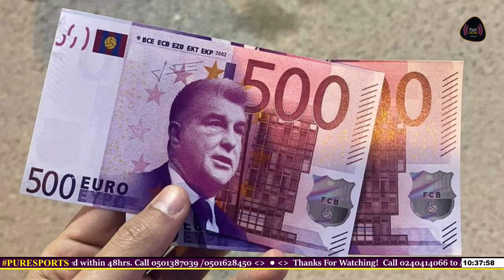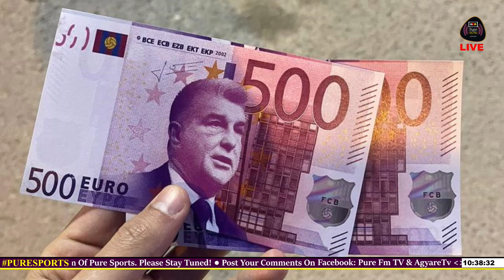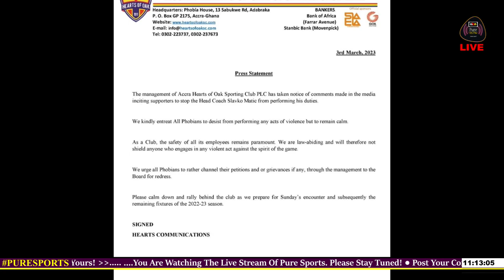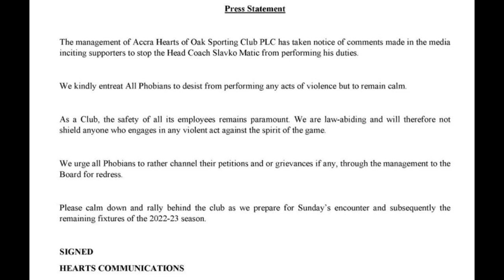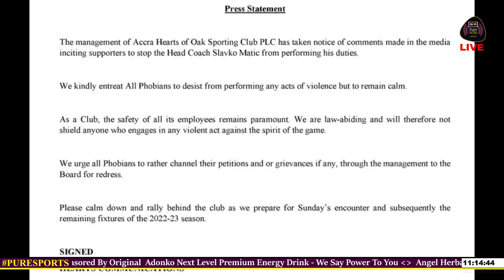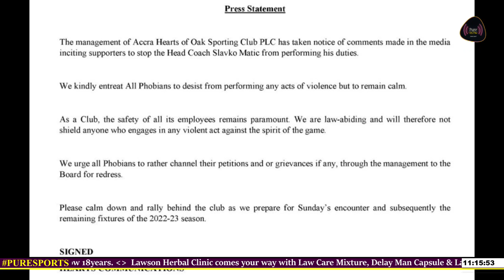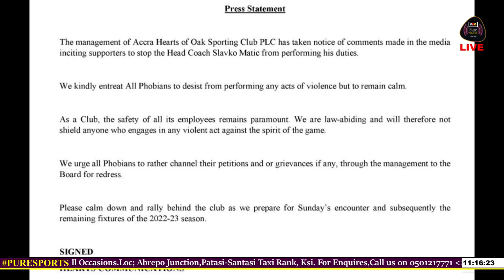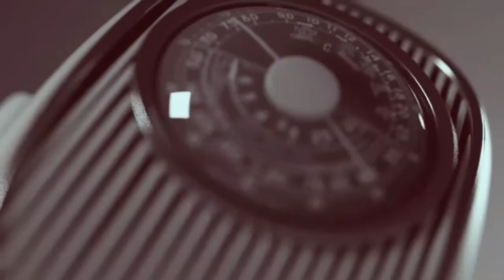Hearts of Oak fans se!zed head coach Slavko Matic from taking charge of training | 03-03-2023